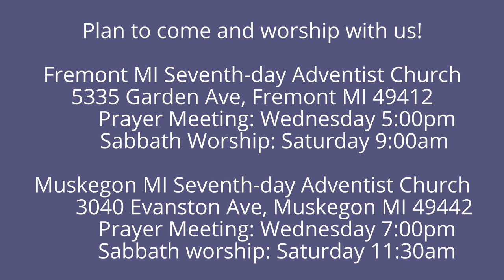The Weeping Prophet Jeremiah 51:15-19 Creator versus Falsehood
God gives life, Satan gives lies. Why do men shame themselves with lies?